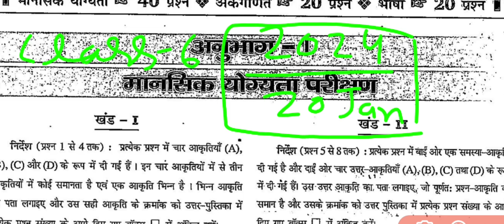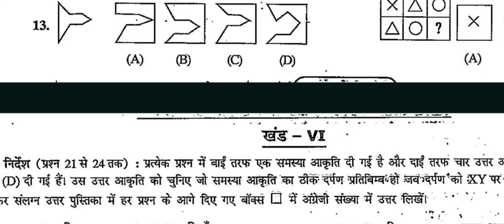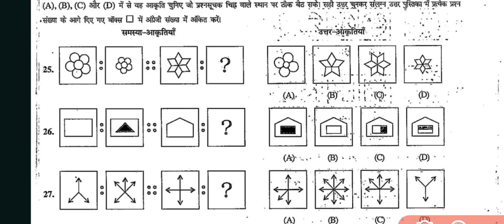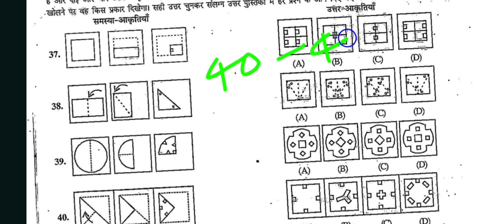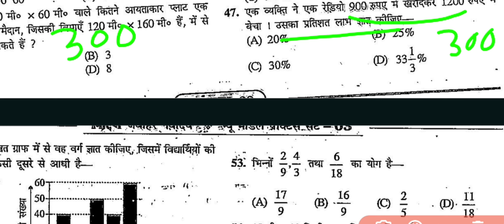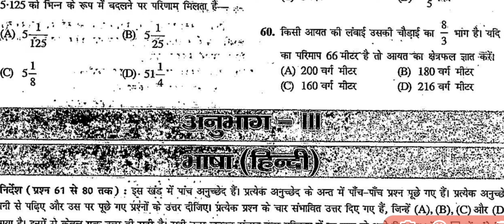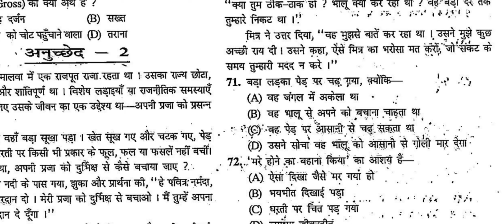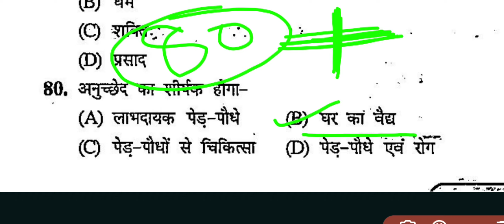Navodaya vidyalay/Modal Paper 20Jan 2024 JNVST entrance exam class 6 /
Navodaya vidyalay/entrance exam class 6 Guess Paper/JNVST 2024 Modal Paper @MaPremaAcademyByvksir
Navodaya vidyalay Modal Paper JNVST entrance exam class 6 /JNVST 2024 Exam @MaPremaAcademyByvksir
Navodaya vidyalaya entrance exam class-6/ Guess Paper/JNVST 2024 Modal Paper

 jnv, navodaya
 navodaya vidyalaya
 jnvst
 जवाहर नवोदय विद्यालय
 नवोदय
नवोदय विद्यालय
 navodaya school
नवोदय विद्यालय प्रवेश परीक्षा
नवोदय स्कूल
navodaya vidyalaya coaching
 jnv coaching
 jnv maths
 Sainik school
 aissee
navodaya vidyalaya entrance exam 2023 class 6
navodaya vidyalaya
navodaya
navodaya school
navodaya result 2023 class 6
navodaya result
नवोदय
नवोदय विद्यालय प्रवेश परीक्षा पेपर 2023
नवोदय फॉर्म ऑनलाइन 2023
 नवोदय फॉर्म कसा भरावा
नवोदय विद्यालय की तैयारी कैसे करें
 नवोदय का पेपर
नवोदय विद्यालय
नवोदय की पढ़ाई
 नवोदय स्कूल
नवोदय का रिजल्ट कब आएगा